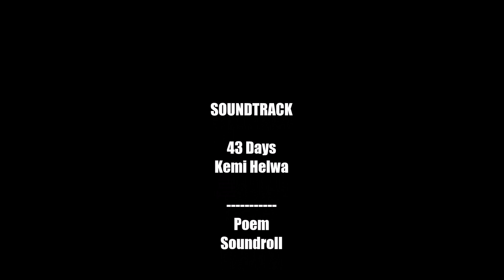Making A Wall With The Welsh Wanderer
So last week I camped with Doz AKA The Welsh Wanderer. Outsider Tank was supposed to join us but sadly he couldn't make it. In this episode Doz and I make a new wall for the little build. We did camp but that as well as the campfire cooking will be on another video as I am trying a new format on the channel where the majority of videos will be around 10 minutes long instead of 30.

43 Days
Kemi Helwa